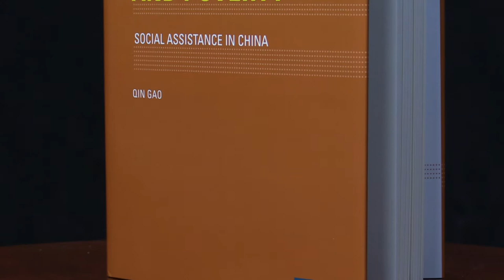Qin Gao discusses Universal Basic Income (UBI) in China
Columbia University School of Social Work professor and WEAI faculty member Qin Gao discusses lessons from China's Dibao system that might help inform China's proposed Universal Basic Income (UBI) program.  Professor Gao's presentation was part of an event about  UBI that was recently hosted by the United Nations Development Programme in China (UNDP China) in Beijing.